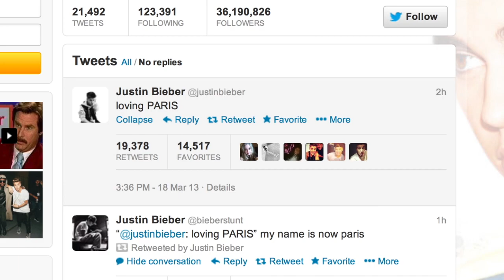Justin Bieber Kicked Out of Hotel?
for breaking pop culture news, celebrity interviews, and more!

Watch PopStop TV News Live show on Direct TV, Dish, AT&T, Fios & Time Warner. Check your local listings.

FIOS ch.20, AT&T UVERSE ch.64, DIRECT TV ch.64, DISH NETWORK ch. 64